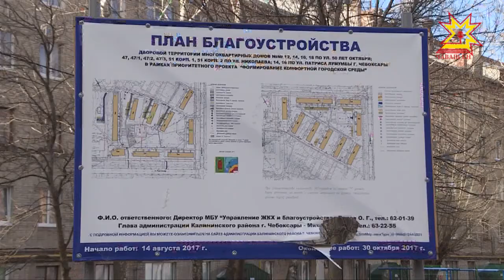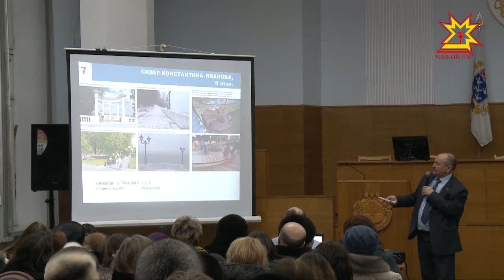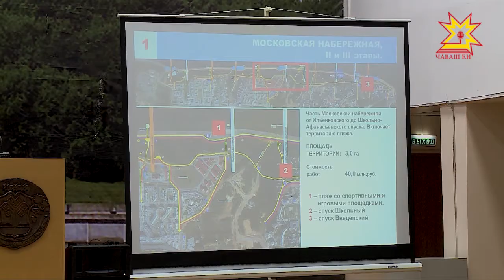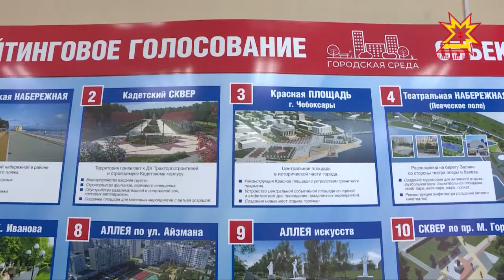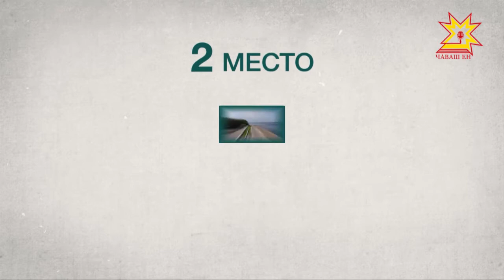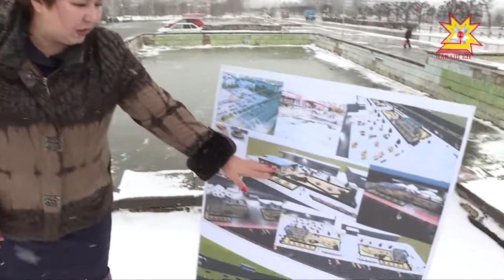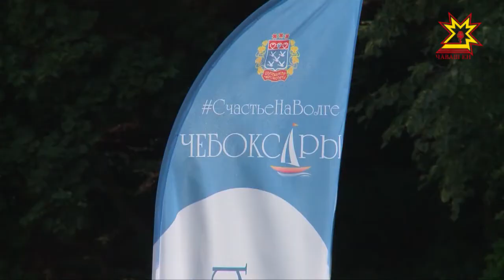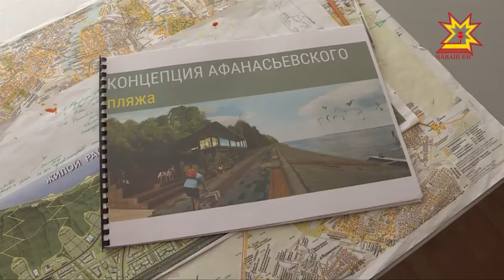Комфортный город. Выпуск 26.04.2018